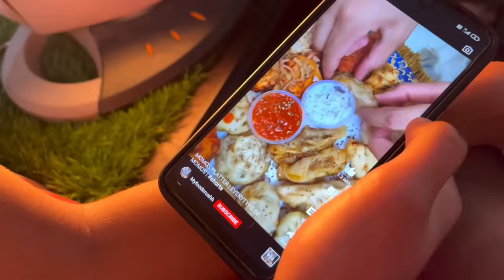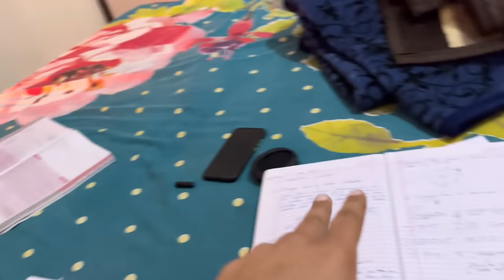Om Ne Banaya Rs 1 lac ka Tattoo 😱 Shocking Indian Parents Reaction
I make daily vlogs and share my everyday life with you all guys at sharp 8 am in the morning 😊

Live in Haldwani City , Uttarakhand (India)